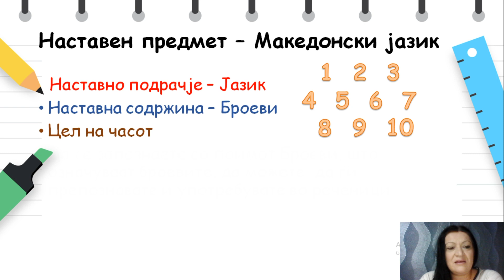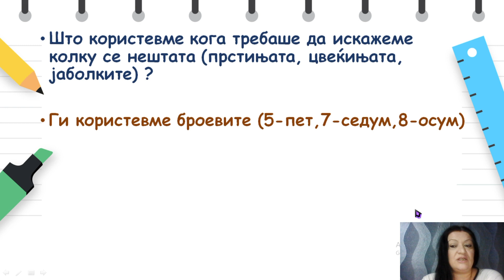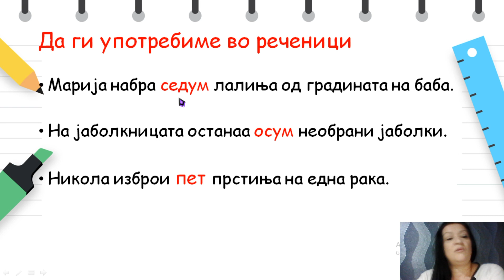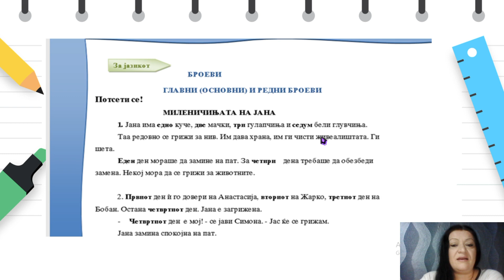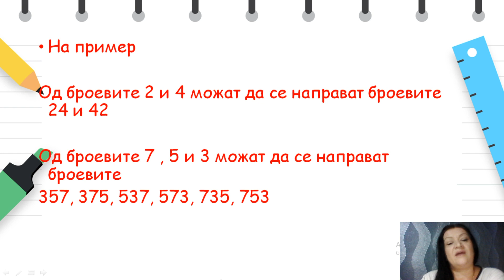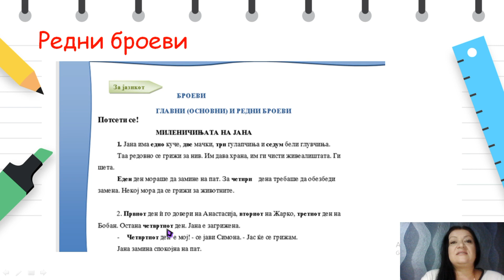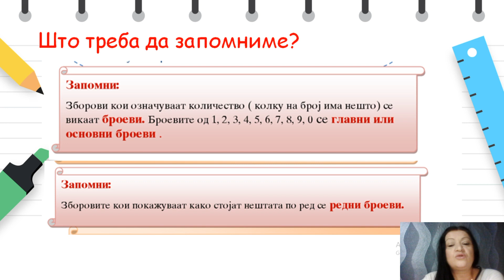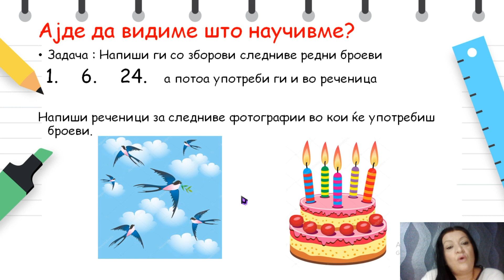IV одделение - Македонски јазик - Броеви